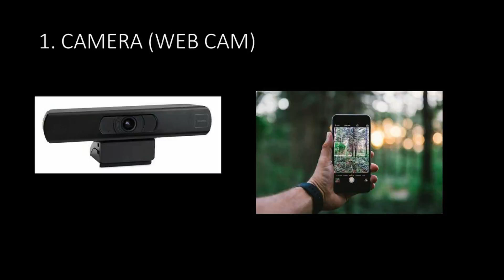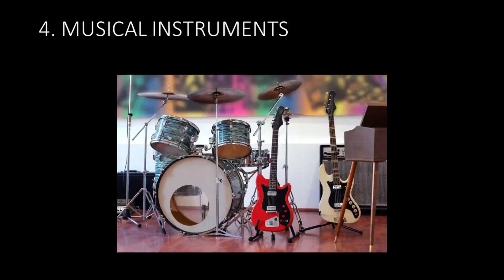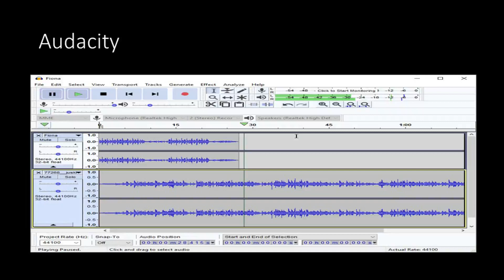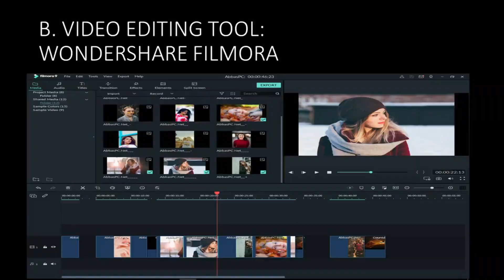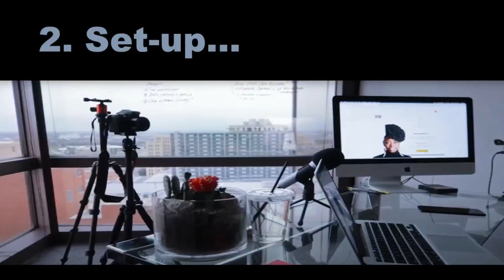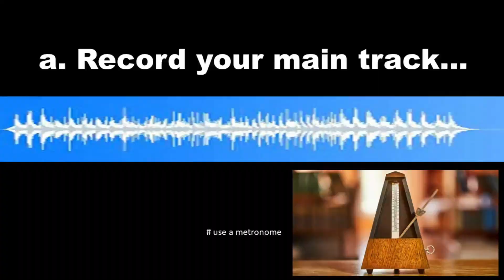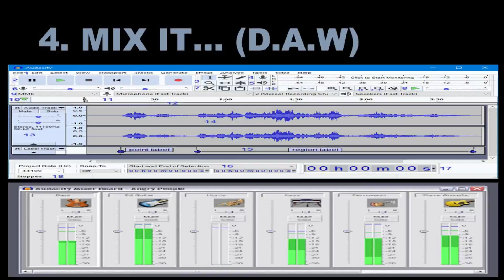Paano Ko Ginagawa ang Virtual Jam Vlog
This video tackles about how I make these Online Virtual Jams.
If you have questions and clarifications, feel free to message me below... Tnx!

Video Breakdown:
I. Part 1:
A.  Introduction 0:03
B. Things to Prepare for the Virtual Jam - 0:24
       1. Camera - Webcam
       2. Microphone -  (M-Audio Condenser Microphone)
       3. Audio Interface - (M-Audio)
       4. Musical Instruments:
                a. Acoustic Guitar (Morris Acoustic Guitar - Japan)
                b. Electric Guitar (Fender Stratocaster - Japan)
                c. Bass Guitar (Yamaha)
                d. Electronic Drums (MEDELI DD308)
                e. Yamaha Electronic Piano (Keyboard)
II. Part 2 : Steps on How to Make the Virtual Jam - 3:35
    A. Prepare your song - 3:38
    B. Set-up - 5:00
    C. Time to Record - 5:39
             1. Record the Main Track - 5:53
             2. Record the Acoustic Guitar Track - 6:49
             3. Record the Drum Track - 7:36
             4. Record Bass Track - 8:39
             5. Record the Lead Guitar Track - 9:54
    D. Editing
         1. Audio Editing (Audacity) - 11:32

     E.  Upload... 12:19